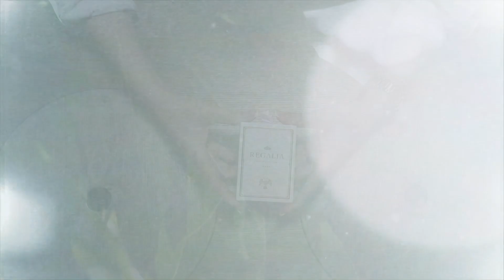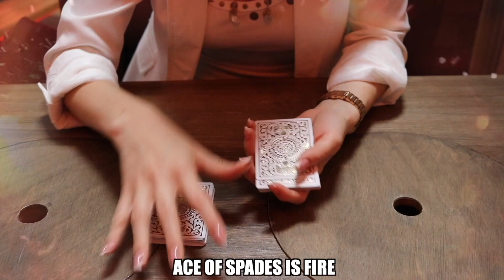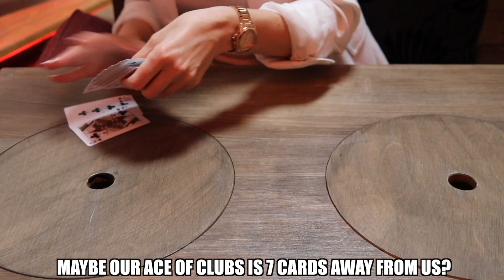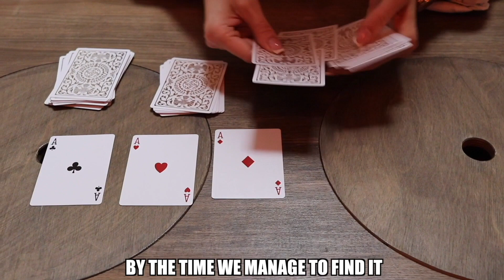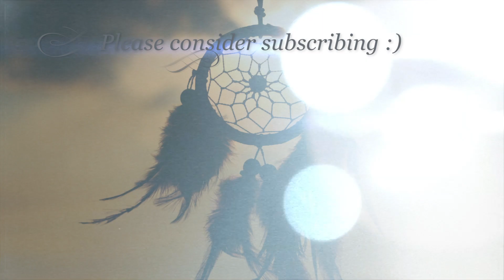DO YOU KNOW YOUR ELEMENT? Amazing coincidence or... is it?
Card magic with four elements of nature!
Four aces found by knowing their element!

Generally, one of the four elements of nature dominates and affects the character, health, and body shape.

Thus, the four types of people emerge:
-The earth (black bile) forms the melancholic
-the water (phlegm) the phlegmatic
-the air (blood) the bloody
-and the fire (yellow bile) the choleric.

So, according to Hippocrates:
-the melancholic has a tendency to be sad and depressed for the slightest hindrance he/she has
-the phlegmatic is usually apathetic, calm, and generally introverted
-the bloody is optimistic and intelligent, and hardly spoils his/her mood
-the choleric is irritable and dynamic.